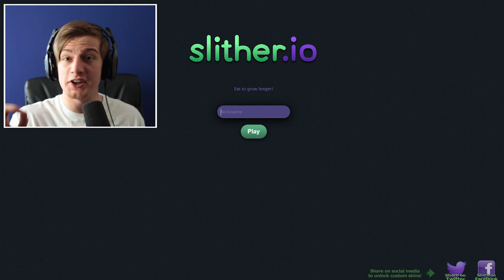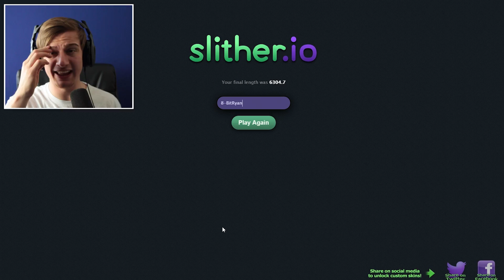Killing The Biggest Snake!!! || Slither.io (Funny Moments)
Play it here: slither.io